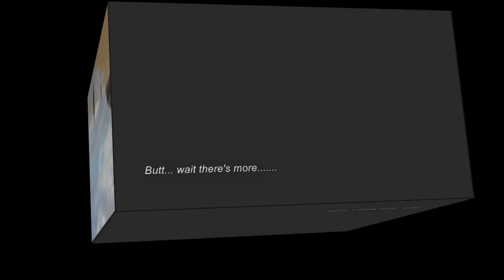Bougain Villea HD